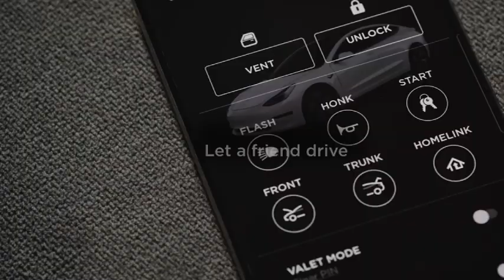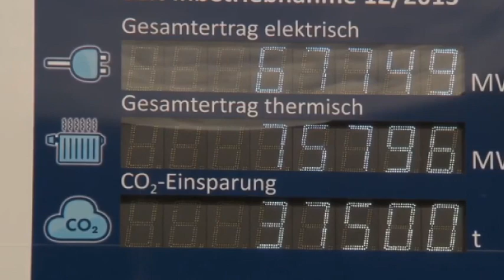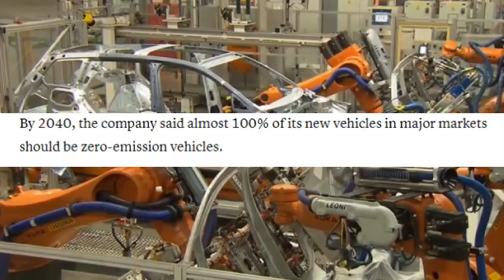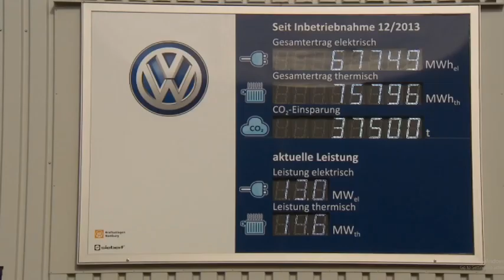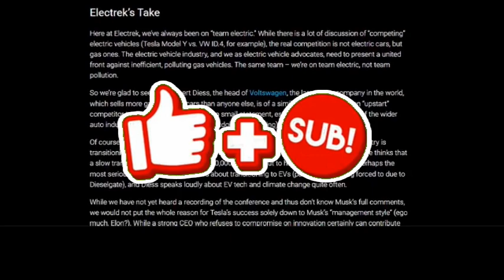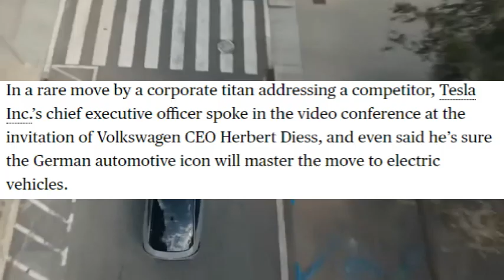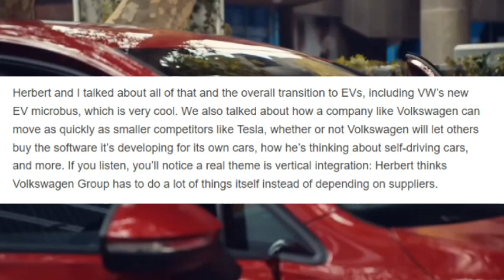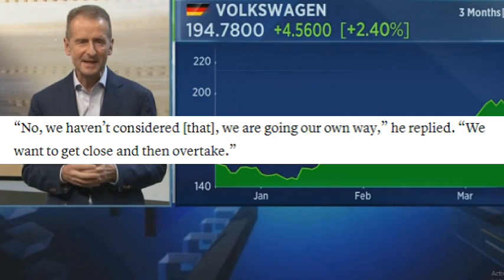Volkswagen CEO Needs Elon Musk To Save Them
Welcome back to  @Meta YouVerse  where we go from topics about the metaverse, new technology, space, trending Tesla and Elon Musk topics. We hope you enjoy todays video and comment what you want to see next.
Let us know if you guys are excited about the updates and check out other videos below 👇